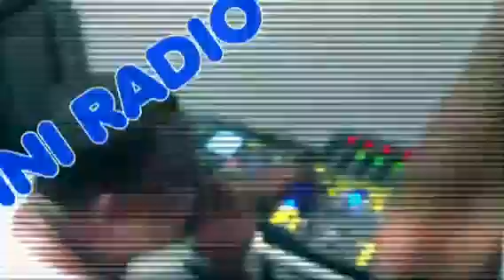El Vacile De Gemini Radio 5 Final Dj Bolu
Gemini Radio